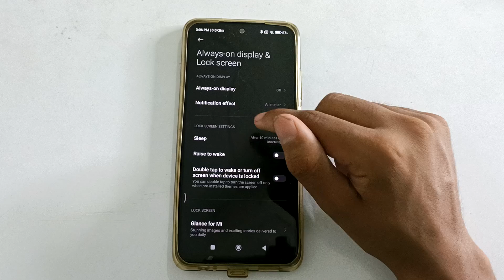how to change lock screen layout in redmi note 11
Secret settings
Cool new features
Update settings
Problem solve

change lock screen layout in redmi note 11
how to change lock screen layout
how to lock screen layout screen in Redmi note 11
lock screen layout screen in Redmi note 11
how to lock screen layout screen